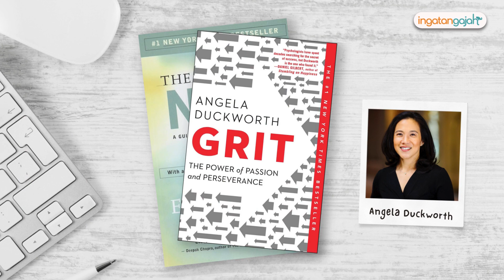REKOMENDASI BUKU YANG BISA BUAT KAMU JADI PEMIMPIN YANG SUKSES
Meningkatkan keterampilan bersosialisasi, membangun hubungan yang tulus, dan memberikan pengaruh positif keapada orang lain merupakan 3 hal yang menurut Dale Carnegie penting dimiliki seorang leader. Dale Carnagie merupakan penulis buku "How to Win Friends & Influence People", buku ini bisa membuka pikirannya untuk menjadi seorang leader dan communicator yang sukses.

Di sisi lain, kesuksesan juga bisa kamu bangun dari hal-hal kecil. Menurut James Clear, dalam bukunya yang berjudul Atomic Habit, kita bisa sukses dengan mulai memperbaiki kebiasaan kecil kita secara konsisten.

Banyak cara yang bisa kalian lakukan untuk mencapai kesuksesan, kalian bisa belajar dari berbagai tokoh hebat melalui buku-buku yang mereka tulis. Selain, dua buku di atas, IngatanGajah sudah merangkum 4 buku lainnya yang cocok untukmu. Simak videonya ya!